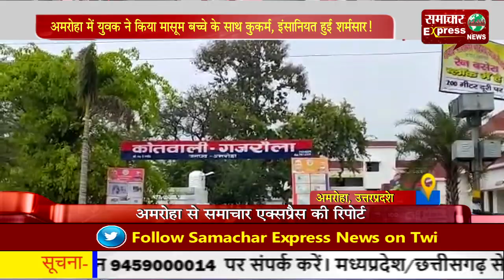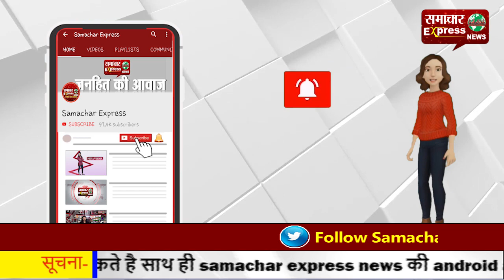अमरोहा में युवक ने किया मासूम बच्चे के साथ कुकर्म, इंसानियत हुई शर्मसार!